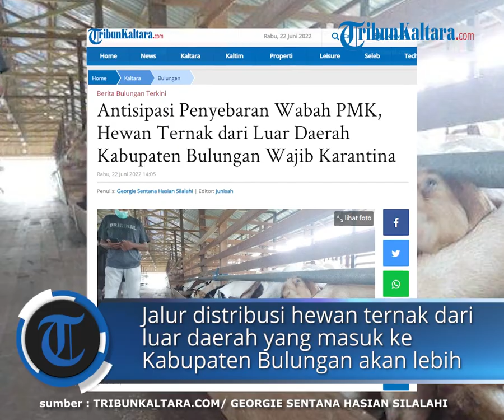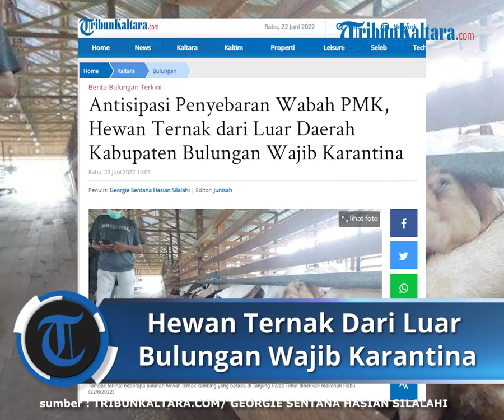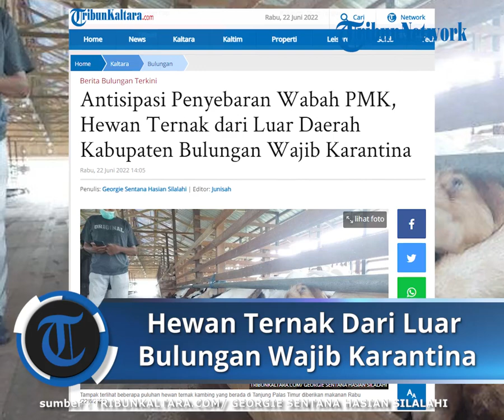Antisipasi Penyebaran Wabah PMK, Hewan Ternak dari Luar Daerah Kabupaten Bulungan Wajib Karantina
TRIBUNKALTARA.COM, BULUNGAN - Jalur distribusi hewan ternak dari luar daerah yang masuk ke Kabupaten Bulungan akan lebih diperketat.

Hal itu dilakukan untuk mengantisipasi penyebaran wabah penyakit mulut dan kaki (PMK) menjelang Hari Raya Idul Adha 1443 hijriah.

Bupati Bulungan, Syarwani menuturkan langkah antisipasi harus terus dilakukan, walaupun sampai saat ini belum ada hewan ternak di Bulungan yang dinyatakan positif PMK.

“Kita harus tetap waspada. Apalagi kebutuhan hewan ternak terus meningkat menjelang Iduladha,” ucapnya Rabu (22/6/2022).

Karena itu, jalur masuk hewan ternak ke Bulungan harus diperketat untuk mengantisipasi masuknya hewan ternak dari daerah wabah PMK.

“Sekarang ini yang harus kita antisipasi hewan ternak dari daerah wabah PMK. Jangan sampai ada hewan yang masuk ke Kabupaten Bulungan tidak melalui pemeriksaan kesehatan,” ungkapnya.

Sementara itu, Kepala Dinas Pertanian Bulungan, Ahmad Yani saat dikonfirmasi memastikan bahwa wilayahnya masih aman dari wabah PMK.

Bahkan, hasil 40 sampel yang diuji di Balai Veteriner Banjarbaru, Kalimantan Selatan telah dinyatakan negatif virus Foot and Mouth Diseases Virus (FMDV).

“Alhamdulillah, Bulungan masih aman dari PMK. Tetapi, kita tidak boleh lengah. Apalagi sekarang ini di Berau sudah ada hewan ternak yang suspek PMK,” ungkapnya.

Karena itu, kata Achmad Yani, Disperta Bulungan akan terus memperketat  memperketat jalur masuk hewan ternak ke Bulungan. Khususnya menjelang Iduladha.